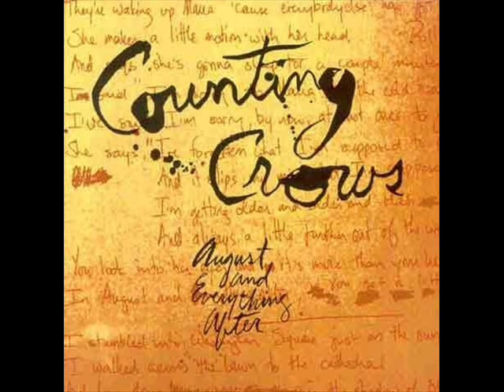Rain King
Counting Crows